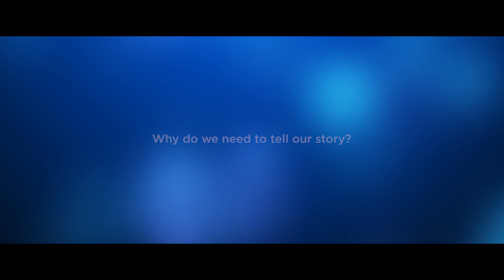UMass Memorial Health Brand Name Update Video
Learn about why UMass Memorial Health has updated its brand name. for more.